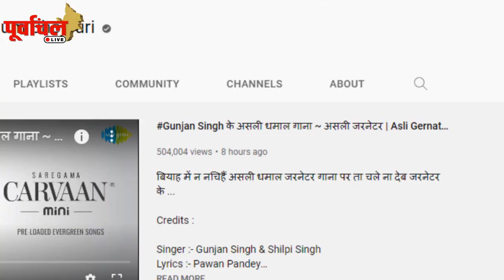रितेश पांडे’ के साथ फिर दिखी खेसारी की ये हीरोइन ! देखिये कैसी है जोड़ी....!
पहाड़ी ब्यूटी श्वेता के आशिक़ हुए रितेश पांडे , लट्टू बनकर घूम रहे है गली गली….!